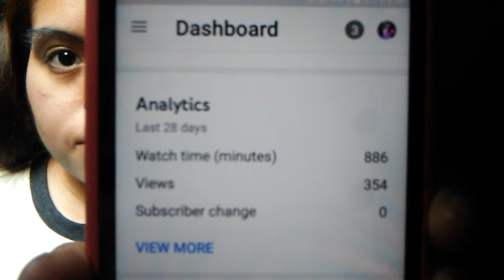I WILL BE GOING OUT OF TOWN ON LABOR DAY FOR SURE CAN'T WAIT OMG 😉😃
Hello 👋 Ladies And Gentlemen IF You Guys Are New to my YouTube Channel It's SARA Here Aka Alexis Be Subscribed Turn On Your Notification 🔔 On For daily Vlogs Like 👍 Share Comment 💬 Below 👇 Enjoy Today's Vlog Sorry for the upload Give This Vlog 43 Views and i will put my Snapchat and Instagram info down in the Descripsion Stay Tune for a Vlog on Tuesday Don't Wanna Miss it. Goodnight 💤😴💤😴 Thanks You to Eeryone who watch my Vlogs and recently Vlogs Too THANKS FOR all the Support and every thing :) Sara here Aka Alexis is out ✌ see you guy's in my Next Vlog BE READY 💝🌙❤💚
I will Link m.y. YouTube Vlogs 👇 Here Go Check them out THANKS you to everyone... Its put a big Smile 😊 on my Face GOODNIGHT Be safe 🙌👋🙏